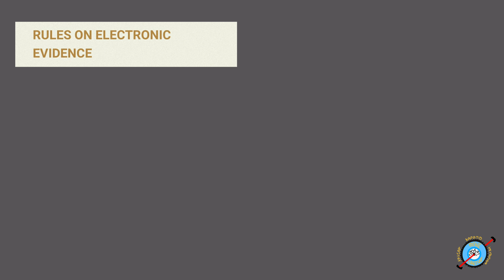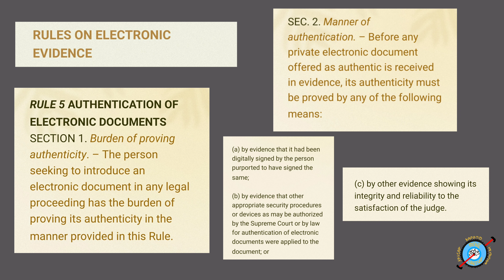RULES ON ELECTRONIC EVIDENCE, CASE STUDY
Discussion and Study about Admissibility of Video Footage re Rules on Electronic Evidence

- Edited Video as Evidence presented in Court
- Splicing of video
- Adulterated video
- Credibility of the person taking a video on Shooting Incident and other forms of circumstances
- Cross examine of witness having the video
- Position of the Investigator-On-Case as Evidence Custodian

KaKetSap is not a lawyer and does not claiming any kind of expertise of specialization in terms of Legal Aspects..

Reference:

Rules on Electronic Evidence under Sec 5, 9, 11